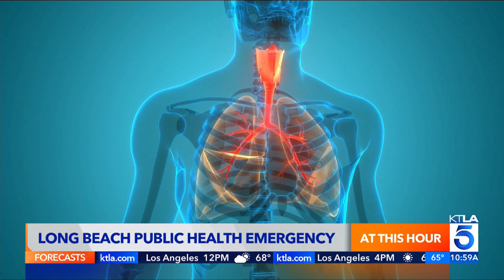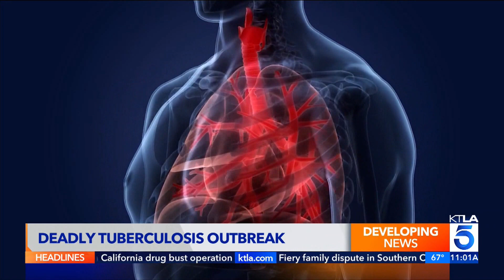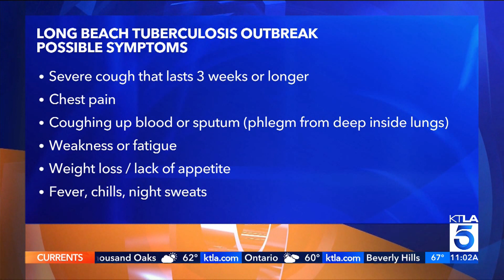Dr. Suman Radhakrishna Talks Tuberculosis Outbreak on KTLA